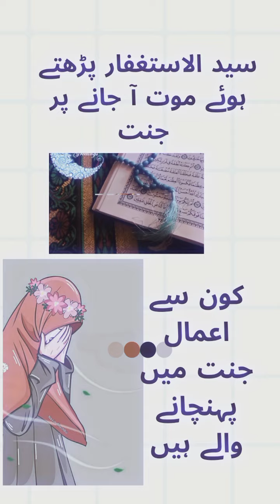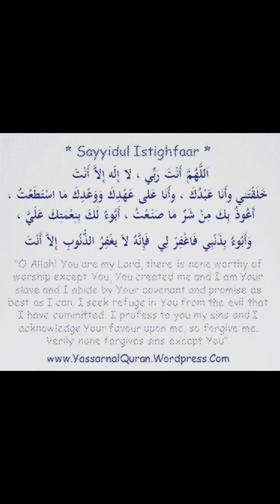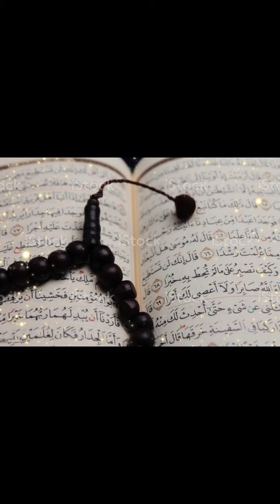سید الاستغفار پڑھنے کی فضیلت حدیث شریف میں|استغفار کے فائدے